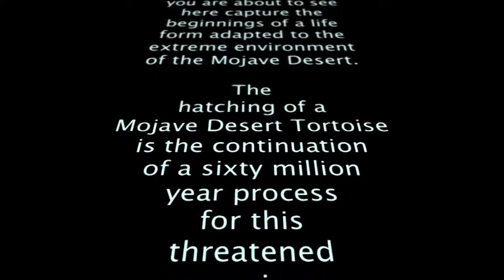Hatching of a Mojave Desert Tortoise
for this video and others.

This four minute short movie depicts the hatching of a Mojave Desert Tortoise.  This is the continuation of a sixty million year process for this threatened species.  One of the surprising moments in the movie is when the hatchling tumbles from its shell and is propped up by its yolk.  This is an evolutionary adaptation where the young absorb the yolk over several hours and they then use that nutrition to sustain themselves during the first few months of their lives.  This is an especially handy adaptation as the young tortoises hatch in late summer when temperatures can exceed 110 degrees making the search for food especially difficult.

The images shown here are part of a larger movie expected to be released by the USGS in November, 2009.  That program will depict the USGS research program on the Desert Tortoise and the role of that research in managing desert environments to allow the species to recover and escape the threat of extinction.

This movie was produced by the USGS Western Ecological Research Center and USGS Western Region Office of Communications in cooperation with the Las Vegas based Desert Tortoise Conservation Center, the U.S. Fish and Wildlife Service, the Bureau of Land Management, the Nevada Department of Wildlife and the San Diego Zoo.